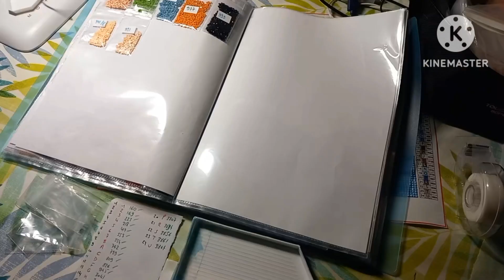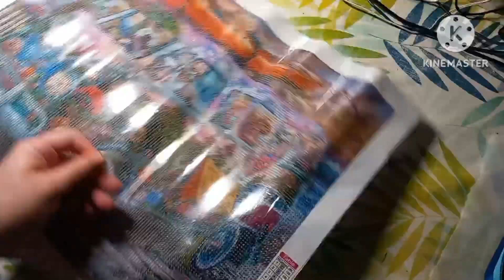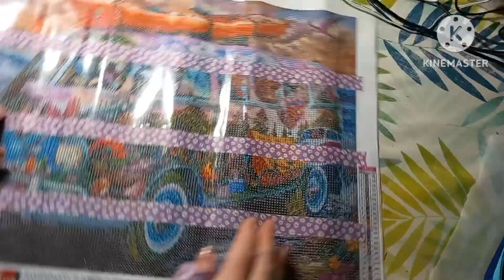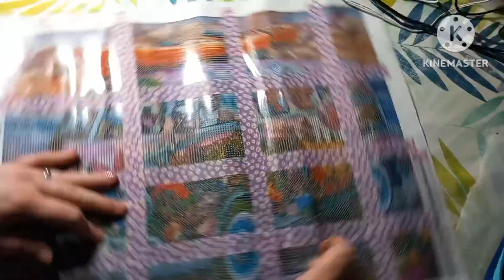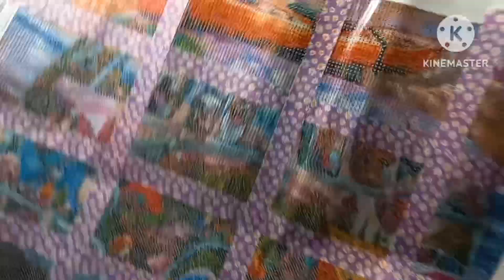Rangement des perles et présentation de la nouvelle toile